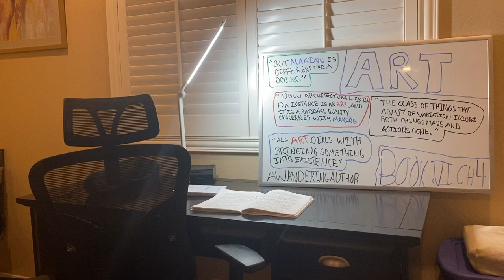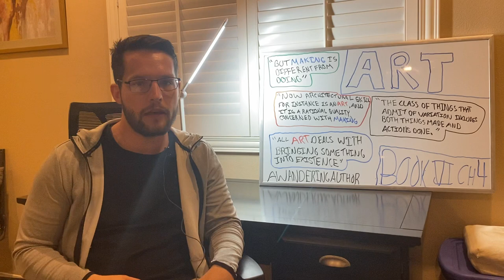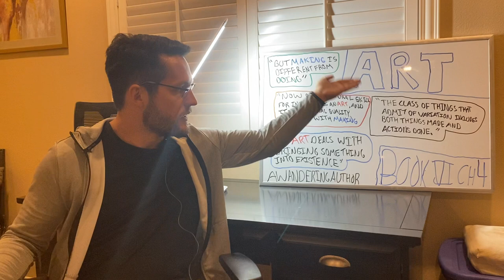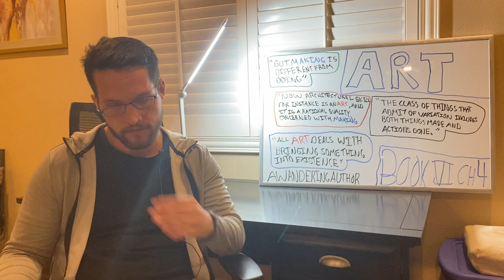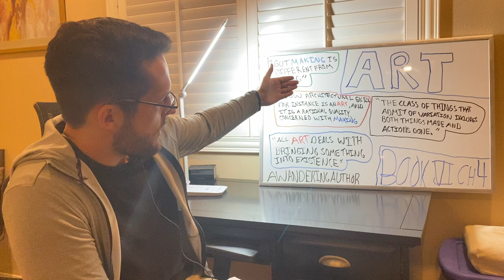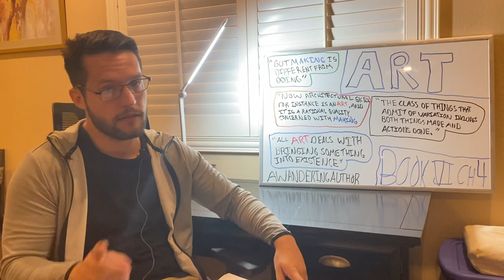Art or Techne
“All art deals with bringing something into existence.” Aristotle